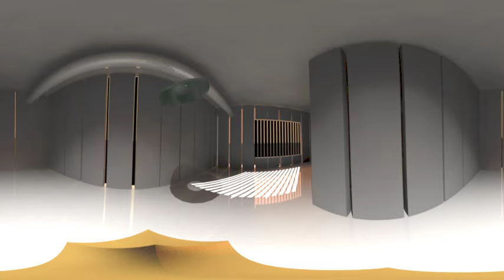mayaLatLongRender injected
Test maya lat long render - 360 video